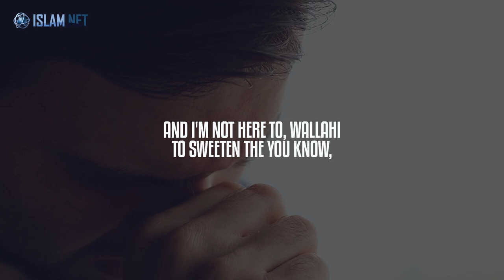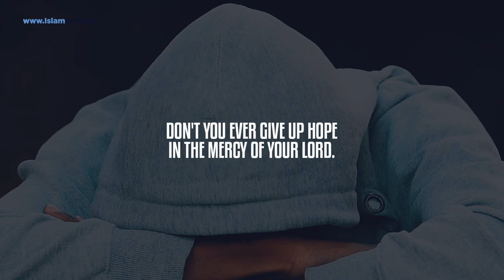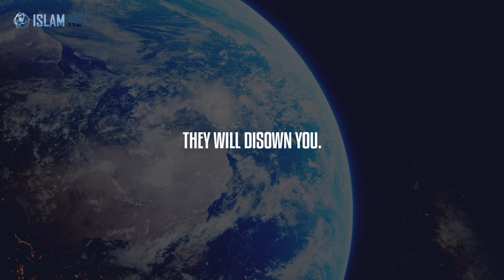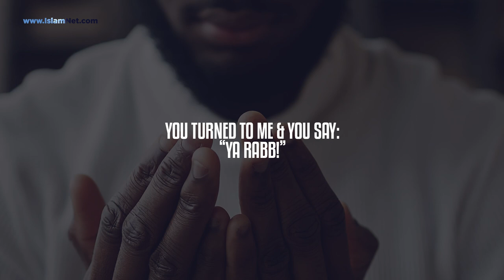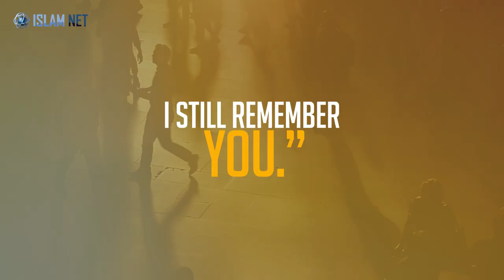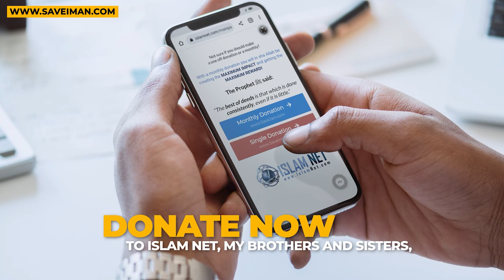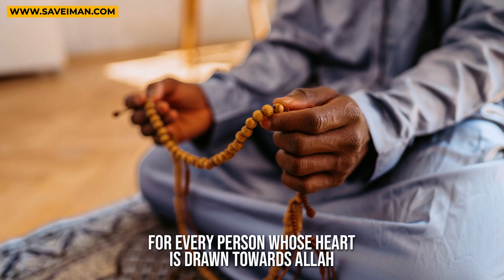Allah Forgives All Sins! | Mohamed Hoblos | EMOTIONAL!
✅ Making Dhikr!

Please donate and help establish this Masjid and earn your reward